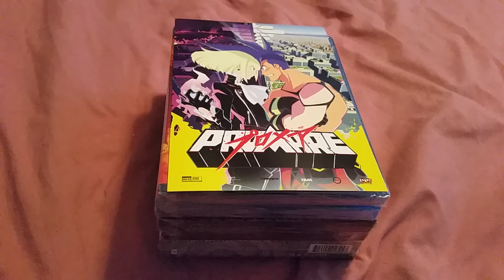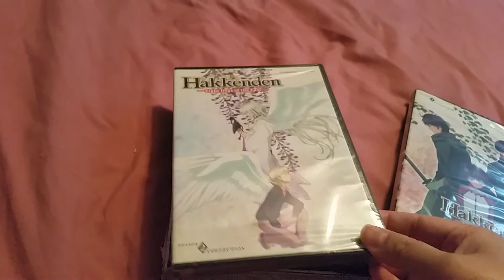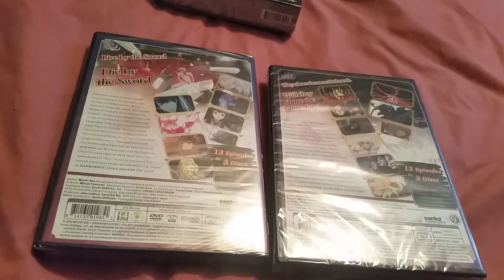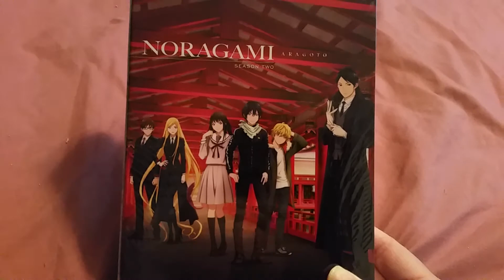Mini Rightstuf Haul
A mini anime haul